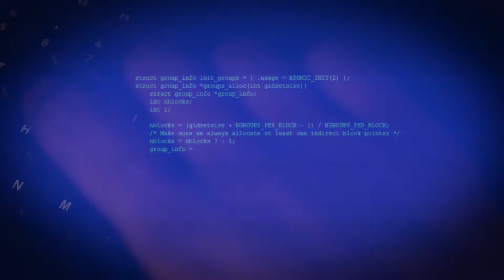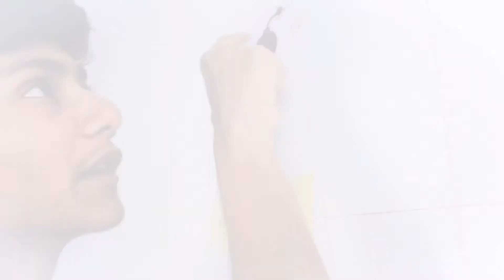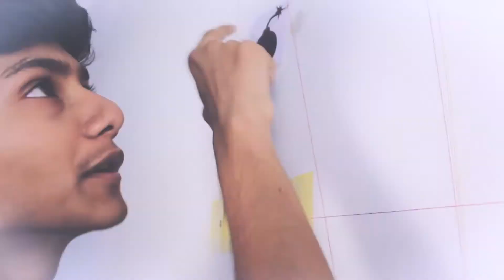The Perfect Plan| The Movie